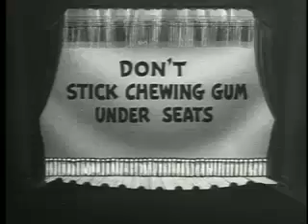Betty Boop: She Wronged Him Right (1934)